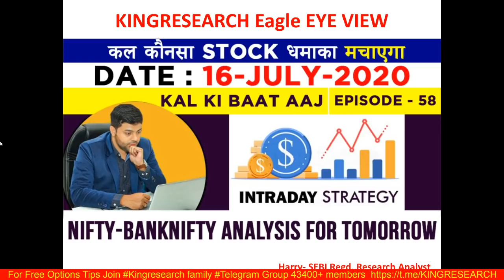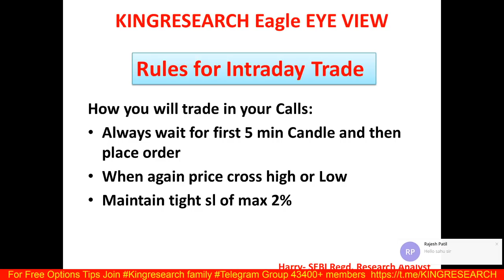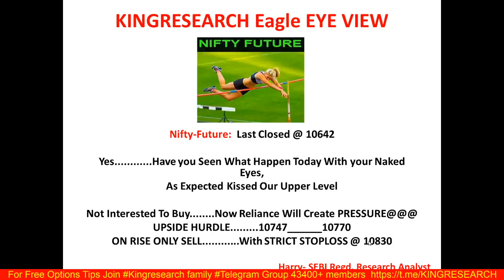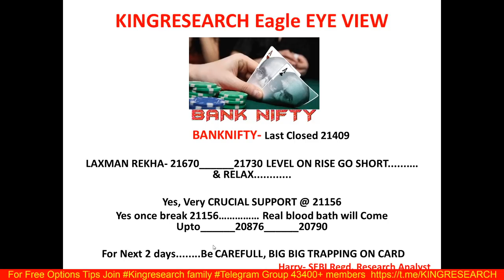Intraday Trading Strategy for 16th July | Ep-58 | Advance Intraday Nifty & Banknifty Level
NIFTY & Banknifty में अब SELL करने का ही सोचे  | Kingresearch Eagle Eye View | Advance Free Calls By Kingresearch

Benefits:
1)-Daily Our Intraday Jackpot Option Updates On Time, No Delay
2) Live Support On Your Existing Position
3) Intraday Stock Cash
4) NIFTY and Banknifty-  Trend Reversal Games Alert
5)  Index Heding Strategy Update

👉 BROKERAGE FLAT 20 (unlimited lots)

9 PM TO 10:30 PM
LIFETIME MENTORSHIP & SUPPORT

stock selection
nifty levels
banknifty levels
Hdfc
Bataindia
IGL